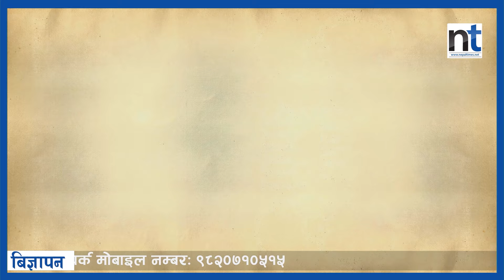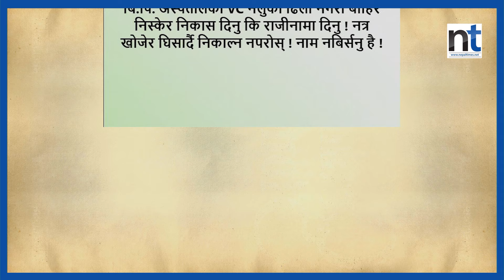हर्कले लगाएको बीपीको ताला अदालतले खोल्यो|| Nepal Times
हर्कले लगाएको  बीपीको ताला अदालतले खोल्यो

Produced By: Nepal Times Media Private Limited
News Edited By: Harihar Nepal
Video Edited By : Nepal Times